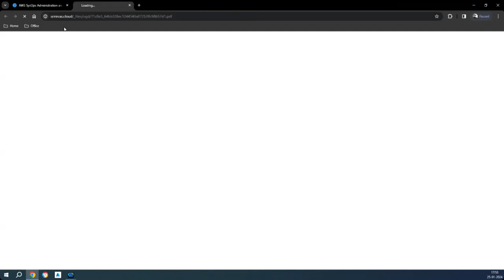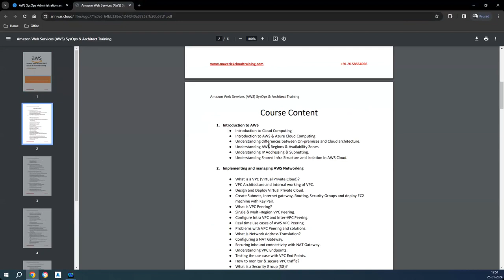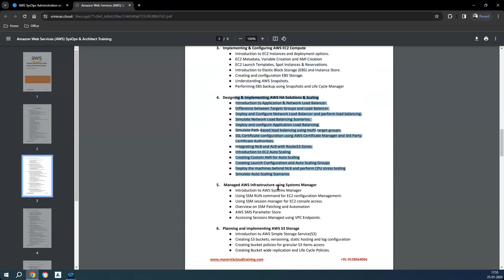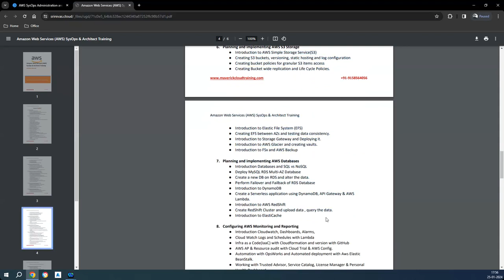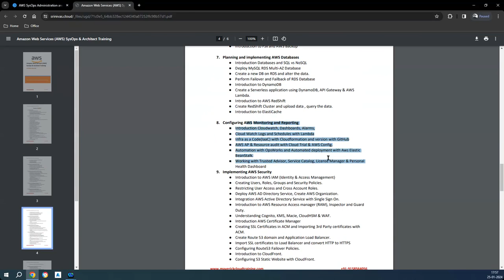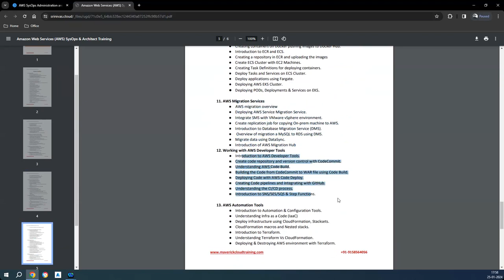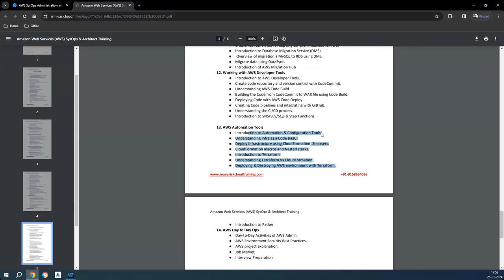Real-Time AWS SysOps Administrator & Architect with Terraform training | 1 FEB 24 | 8 - 9:15 AM IST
Join the free demo sessions by clicking link!!
Course               : AWS SYSOPS ADMIN, AWS-DevOps with Terraform
Batch Timings        : 01 FEB 2024 08:00 to 09:15 AM IST (Mon to Sat)
Course Fee           : ₹15000/- (₹7500 x 2 Installment) or ₹13000/- Single Payment